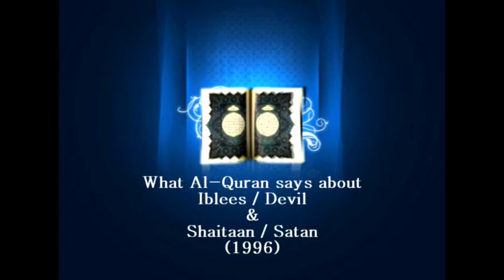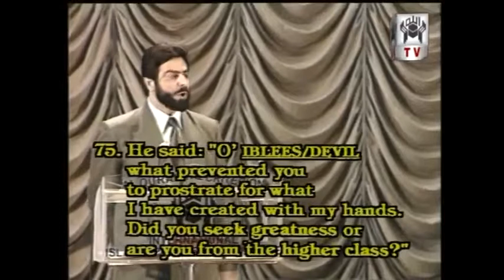Devil / Satan in Holy Quran by Muhammad Shaikh Part 1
Devil / Satan in Holy Quran by Muhammad Shaikh Part 1 (1996)

The Quran uniquely unveils the dual aspects of the same persona, Satan/Iblees. It delves into his creation, illustrating his rebellion against God as Iblees/Devil and his adversarial role towards humanity as Shaitan/Satan. This revelation warns us about his cunning strategies, such as sitting on the straight path of God and misleading people away from the truth. The purpose of this discourse is to guide us in guarding ourselves against these deceptions.